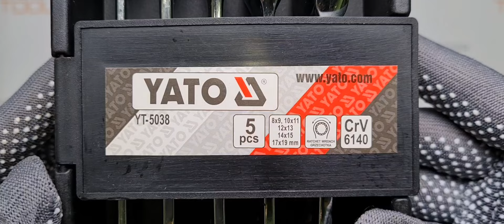Набор накидных ключей с трещоткой, 5 предметов YATO YT-5038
Набор накидных ключей с трещоткой 5 предметов.

Набор ключей состоит из пяти накидных ключей размером 8х9, 10х11,12х13, 14х15, 17х19 мм, каждый из которых выполнен из высококачественного инструментального сплава CrV. Инструмент предназначен для соединения (разъединения) резьбового соединения путём закручивания (раскручивания) болтов, гаек и других деталей. На одном конце ключей расположена накидная головка, оснащенная храповым механизмом.
Ключи применяются при обслуживании крепежа при свободном его вращении. Малый обратный ход делает ключи незаменимыми при работе в ограниченном рабочем пространстве. Храповый механизм обеспечивает достаточно высокий передаваемый крутящий момент.